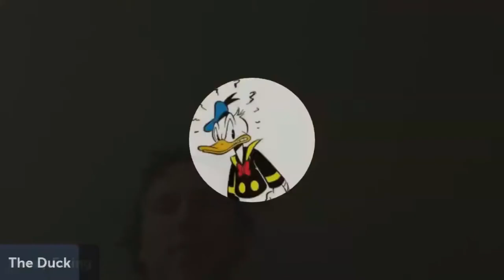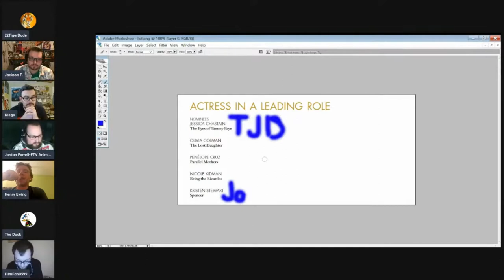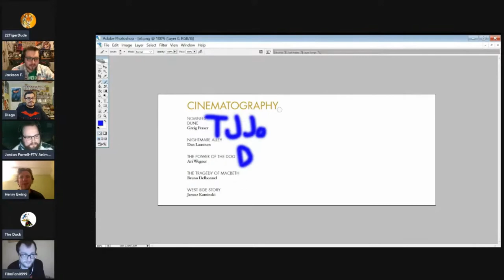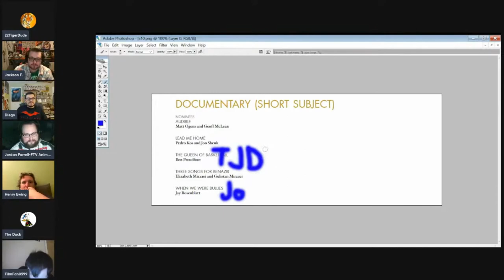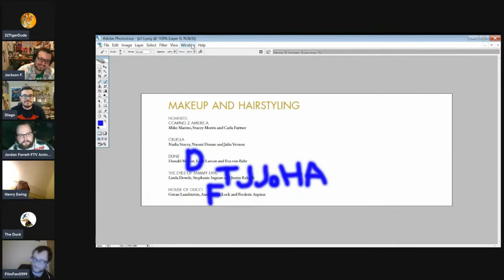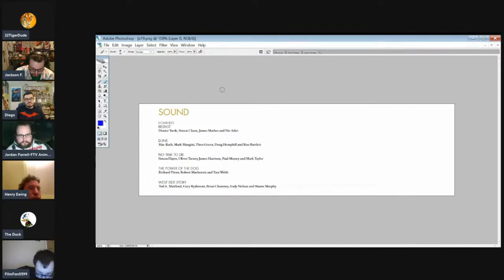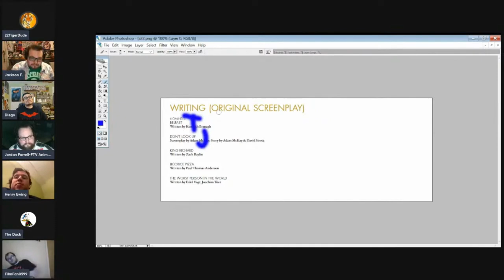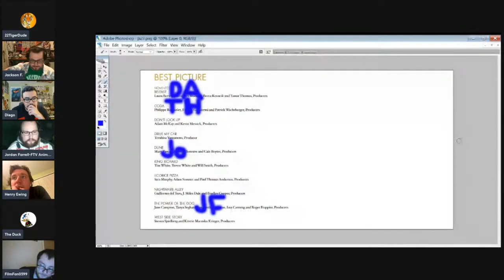2022 Academy Awards Predictions w/ Jackson Fulcher, Diego Coya, Jordan Farrell, Henry Ewing, & MORE!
It is that time of the year where 22TigerDude and his friends do their annual Academy Awards predictions. Jackson Fulcher, Diego Coya, Jordan Farrell, Henry Ewing, Andrew Hays, and FilmFan0599 will be joining along for this award season adventure. What will they predict to win each of the cateogories for the Academy Awards this year? find out here.